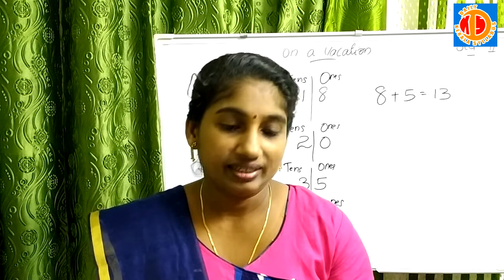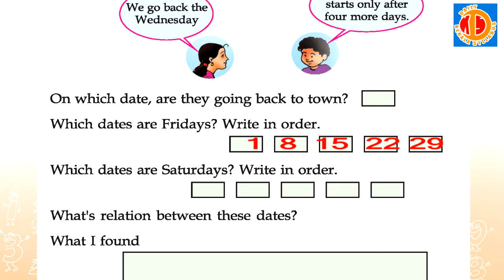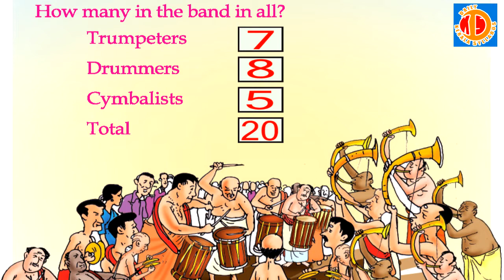Kerala Syllabus Class 2 Mathematics Lesson 1 On a Vacation Part 12 SCERT Kite Victers free Tuition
Daily Kerala Syllabus, English medium, Standard II , Mathematics, Chapter-1, On a vacation, Part-12, Top Best Free tuition.ഡയ്‌ലി കേരള സിലബസ് ഇംഗ്ലീഷ് മീഡിയം, ക്ലാസ്സ് 2 കണക്ക്, അധ്യായം -1 ഓണ്‍ എ വെക്കേഷന്‍, പാര്‍ട്ട്-12
പഠനം മൂല്യവത്തായി ഒന്നിനെ തിരിച്ചറിയാനുള്ള വഴിയാണ്. പക്ഷെ പലപ്പോഴും അങ്ങനെ അല്ല സംഭവിക്കുന്നത്, അതിനുള്ള പോംവഴി കുട്ടിക്കാലത്ത് തന്നെ കുഞ്ഞുങ്ങളെ അത്തരം ഒരു പഠന പ്രക്രീയയിലേക്ക് എത്തിക്കുക എന്നുള്ളതാണ്.
അതിനുള്ള ശ്രമമാണ് ഈ ചാനല്‍.